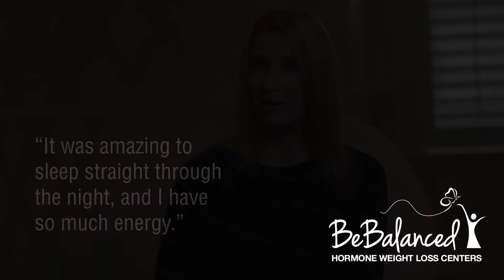Elaine shares how she lost 26 pounds and is finally sleeping again!